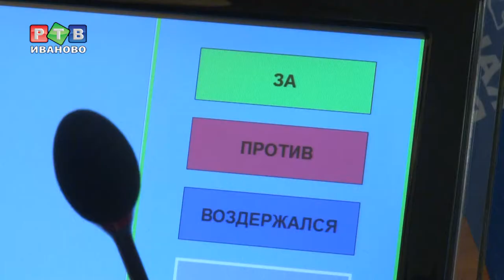За капремонт больше платить не нужно